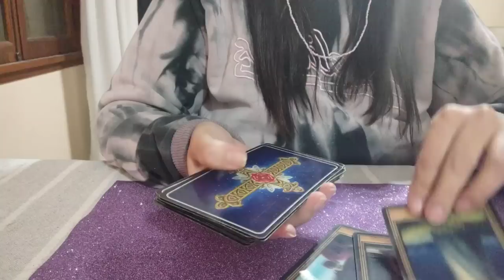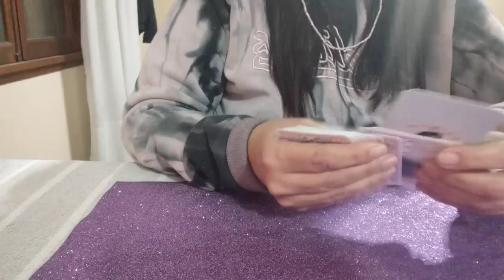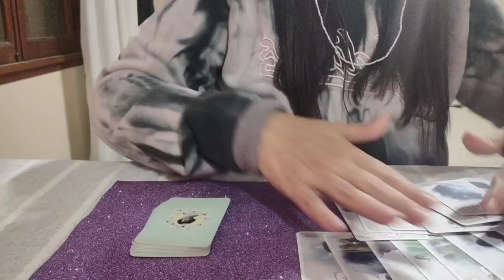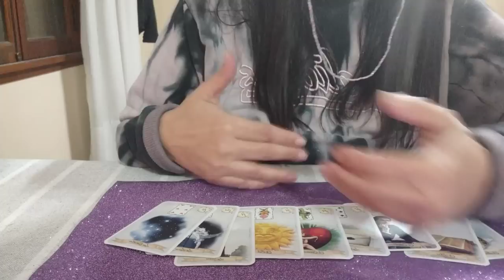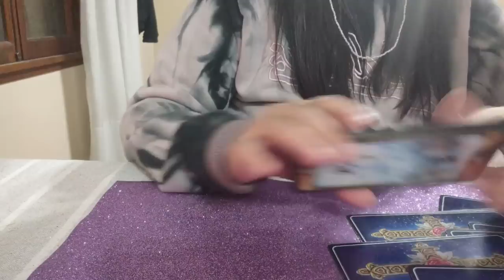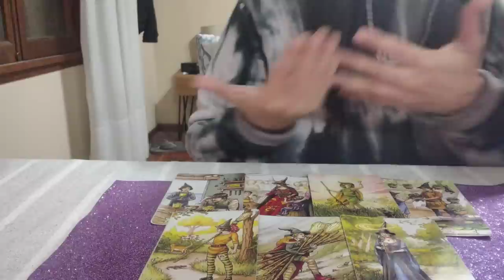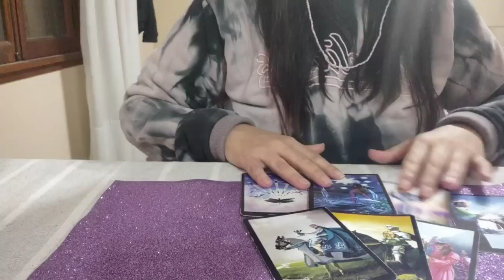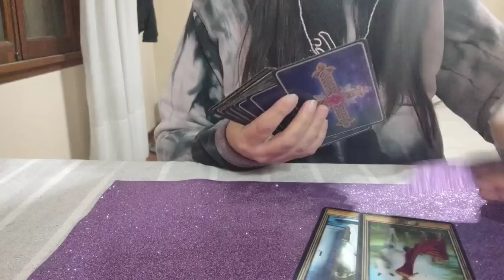La semana de Demet y Can, y algunas preguntas